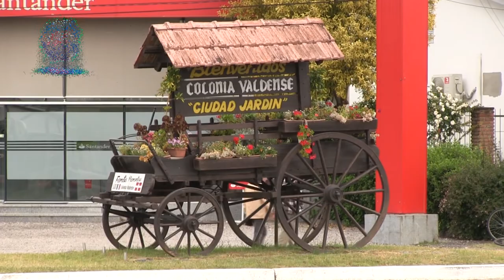El BROU vuelve a atender de forma presencial en Colonia Valdense